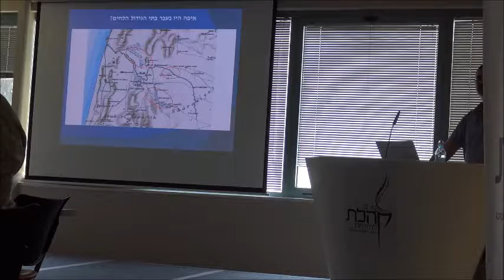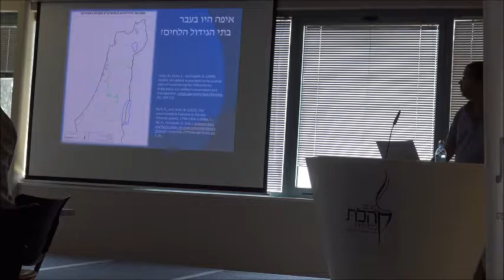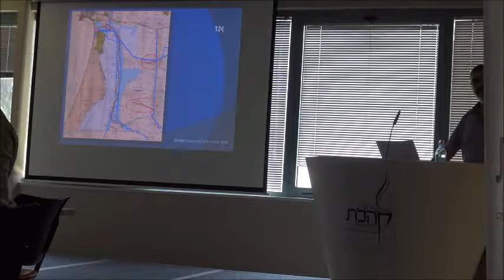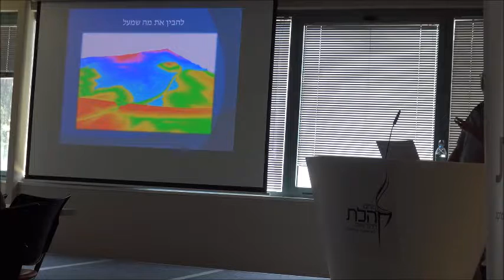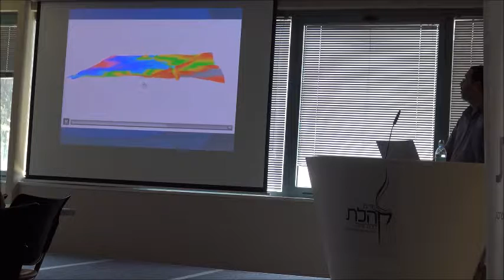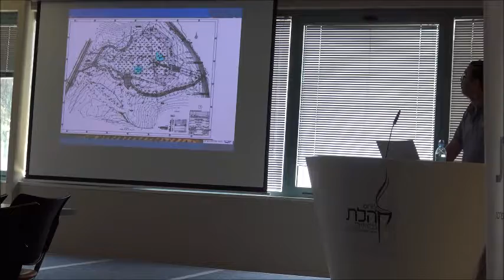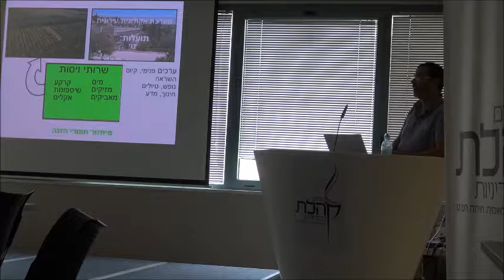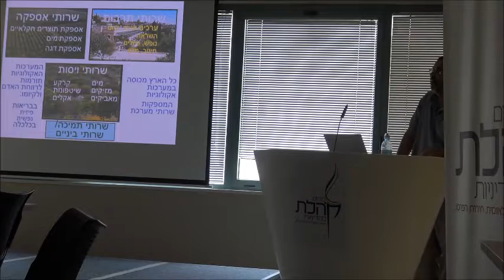האקולוג אבי אוזן על שירותי מערכת אקולוגית ורווחת האדם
מה נעשה בתחום האקולוגיה בארץ? האם יש סתירה בין שמירה על הטבע וניסיונות למנוע פגיעה בו לבין ערכים של פיתוח והתחדשות?